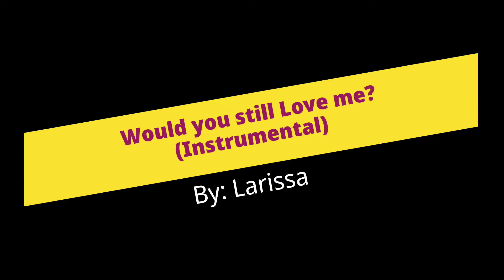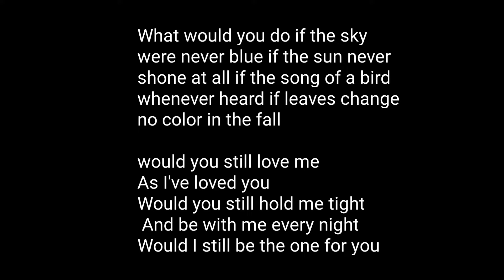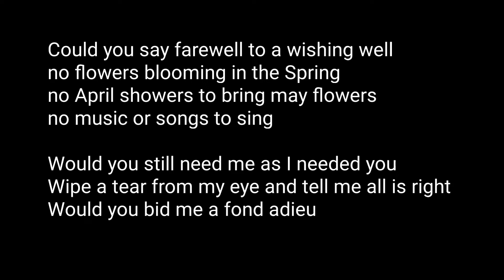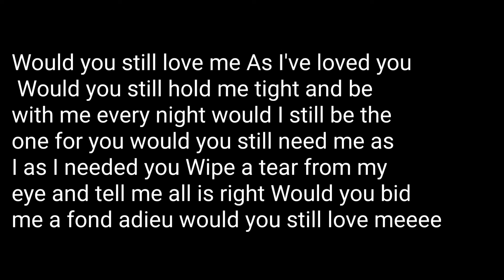Would you still Love me? Instrumental Track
Would you still Love me? Instrumental Track with lyrics.
Music and Lyrics by: Larissa Blenkarn
I own the rights to this song